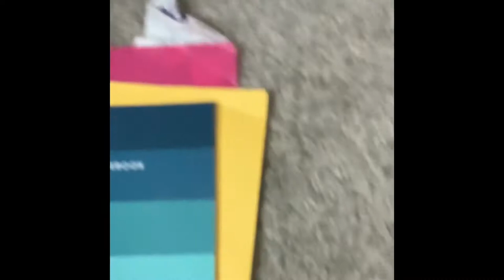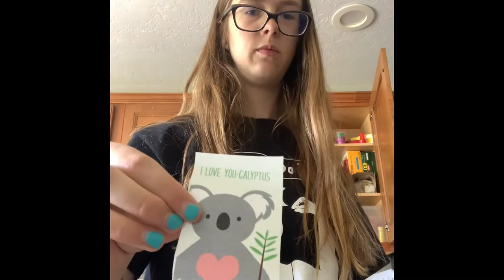Orangize the snack cupboard w/me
I hope you enjoy watching a vlog today and I hope it inspired you to straighten/organize something as well! Sorry for not posting on Wednesday or Friday! Things get busy, and I forgot, so I will try to be better, but I hope you guys are patient with me on this journey! Thanks for all the love!
Xoxo,
Rachel😘